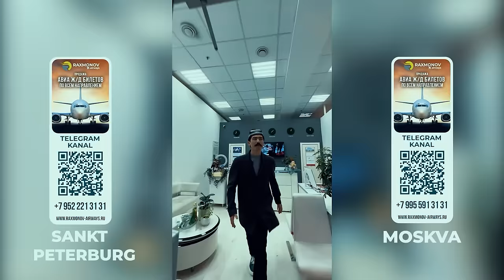DOSTON ERGASHEV SANKT-PETERBURGDA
RAXMONOV AIRWAYS